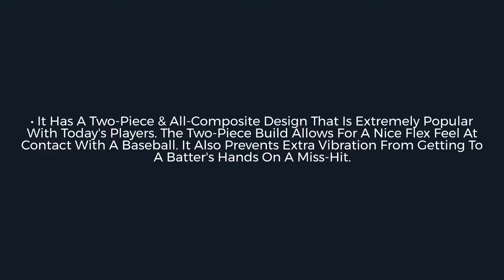Review: Mizuno CRBN2 -8 USSSA Baseball Bat (B22-CRBN28)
Pick up this drop 8 Mizuno CRBN2! It will work great for a player that is moving away from using lightweight bats. Snag it from JustBats today!